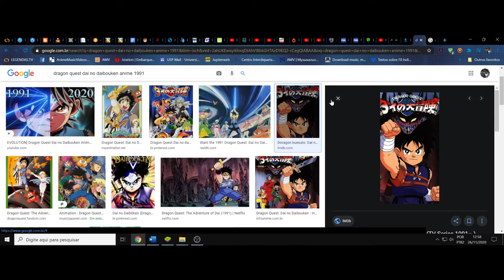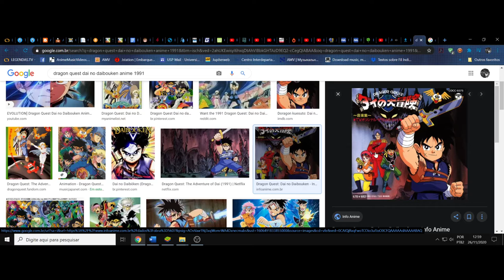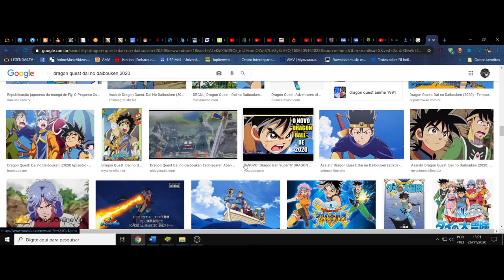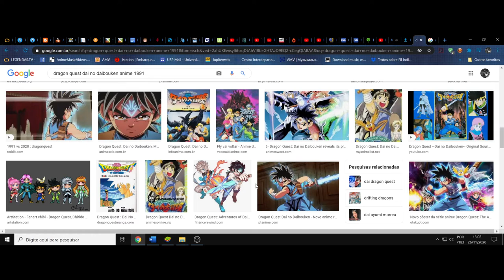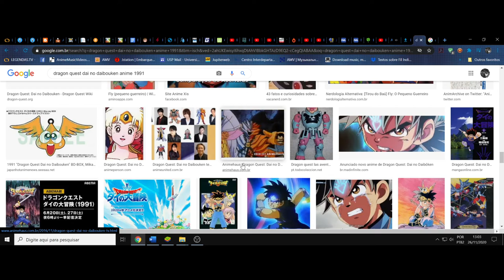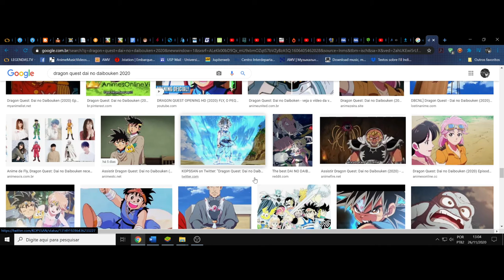(FD) Dragon Quest: Dai no Daibouken. O heroísmo dentre as gerações